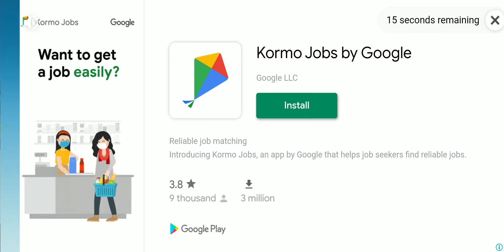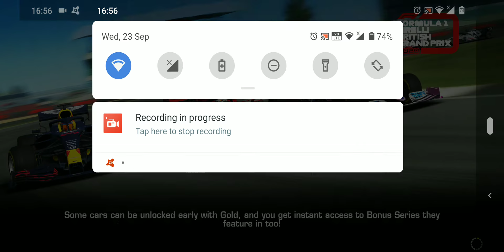Real Racing 3 - F1 Pirelli British GP Special Event Stage 5 Part 2